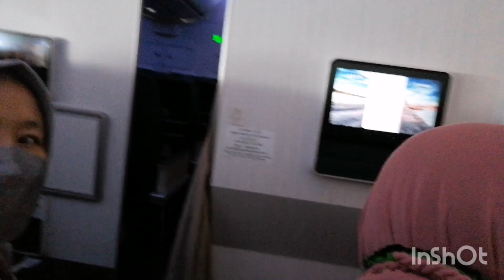BEGINILAH SUASANA DIDALAM PESAWAT SAAT MAKAN SIANG@wongndesochannel600